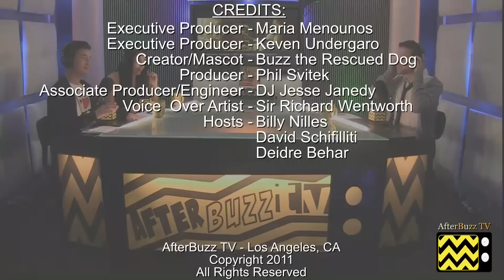American Horror Story After Show Season 1 Episode 7 "Open House" | AfterBuzz TV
AFTERBUZZ TV -- American Horror Story edition, is a weekly "after show" for fans of FX's American Horror Story (produced by Ryan Murphy -- executive producer of Glee and Nip Tuck). In this episode, host Billy Nilles breaks down the episode in which In 1994, Larry, in love with Constance, mercy-kills her deformed son, Beau, who lives chained in the attic, at Constance's request upon learning that Beau would be taken away from her due to her neglectful parenting. In the present, Violet takes solace in Tate, who says he is aware of the ghosts and that they will not harm her if she tells them to leave her alone. He shows her old photographs he found of the house and the Montgomerys. Vivien learns she is pregnant with twins. Resolved to be upfront with prospective buyers about the house's past, she learns of the Montgomerys and that Charles revived their son into a monster, causing Nora to go insane and kill him and herself. Ben finds Larry's home and confronts him, learning that Larry wants the house so he can be with Constance. Violet shares the photos of the Montgomerys with Vivien, who is shocked to find that she recognizes Nora as one of the interested buyers in Episode 3. There to help Billy are co-hosts Deidre Behar and David Schifilliti. It's American Horror Story's "Open House" podcast!